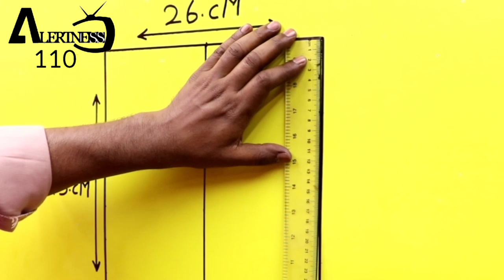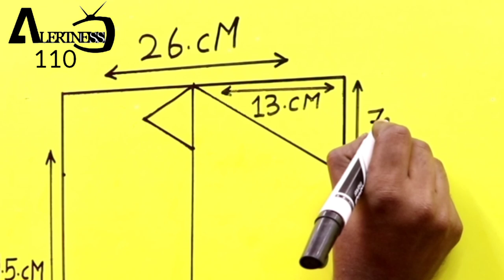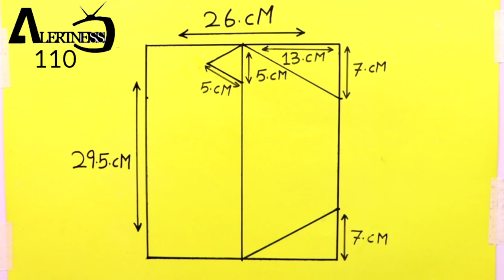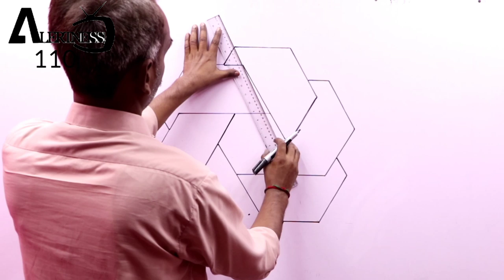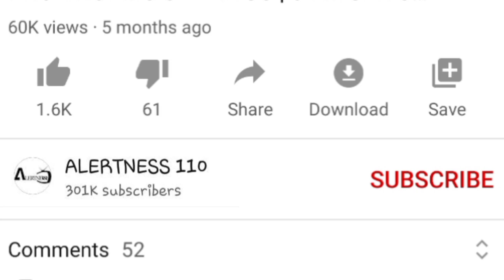3d optical illusion STAR | how to make 3d wall design | wall art painting ideas | interior design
3d optical illusion STAR | how to make 3d wall design | wall art painting ideas | interior design